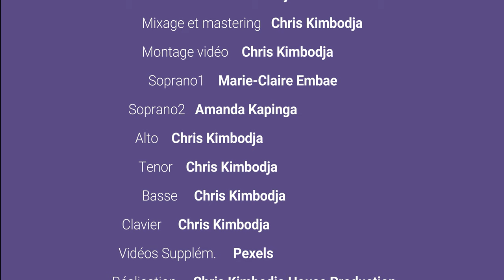O Lutondo / Zola Aidons les habitants de Goma